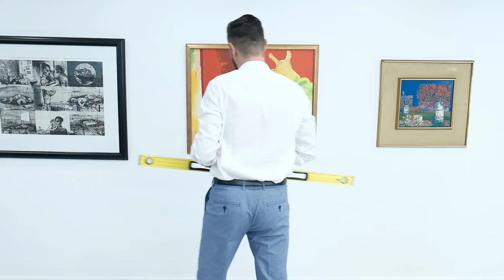The Art of Hanging Art with Ruarc Peffers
Senior Art Specialist and Aspire Art Director Ruarc Peffers talks to Investec Private Banking about the best way to hang art in your home or office in a step-by-step video guide.
Follow AspireArt @AspireArtSA, Investec Cape Town Art Fair @ICTArtFair, and @investec on Twitter and Instagram.